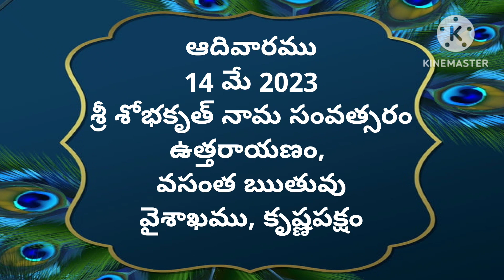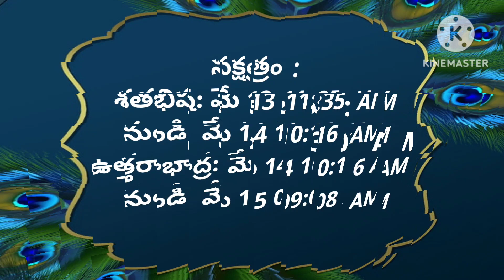Today tithi|14-may-2023|today panchangam|Telugu calender today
#14-may-2023
# todaysubhamuhurthamtimeintelugu
Om sai ram
today panchangam,
telugu calendar today,
today tithi,
panchang today,
omkaram today,
14-may-2023 gargeya panchangam today,
today amrutha,
panchangam telugu,
14-may-2023 eenadu panchangam today,
tithi today in telugu,
14-may-2023 durmuhurtham today,
today varjyam,
14-may-2023 today tithi according to hindu calendar,
14-may-2023 online panchangam telugu today,
eroju panchangam,
14-may-2023,
today yogam,
today 14-may-2023 rasi phalalu in telugu,
today 14-may-2023 astrology in telugu,
today 14-may-2023 horoscope in telugu,
today panchangam,
today nakshatra in telugu,
panchang today,
panchangam today,
panchangam today,
rasiphalalu today,
panchang today,
telugu calendar today,
today 14-may-2023 amrutagadiyalu,
today rasiphalalu,
today yamagandam,
today rasiphalalu in telugu,
rasi phalalu,
today rahukalam,
today durmuhurtam,
today varjam,
eroju rasi phalalu telugu,
14-may-2023 subha muhurtham time in telugu,
panchang today,
panchangam today,
telugu panchangam,
panchang today,
eroju panchangam,
tomorrow panchangam,
daily panchangam,
sun sign,
Omsairam